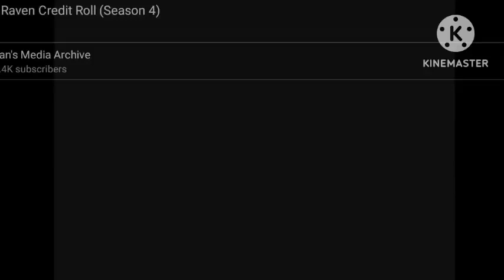That's So Productions/Warren And Rinsler Shanghai/Disney Channel China LTD. (2006)